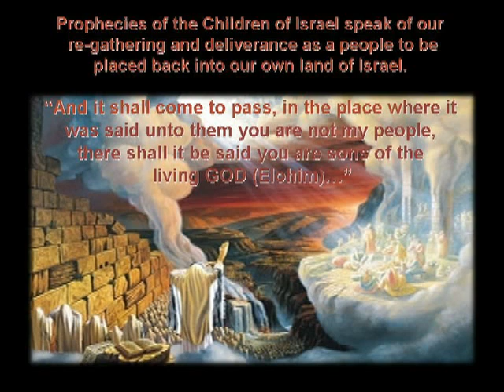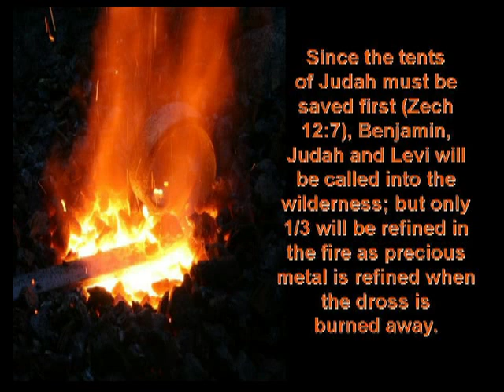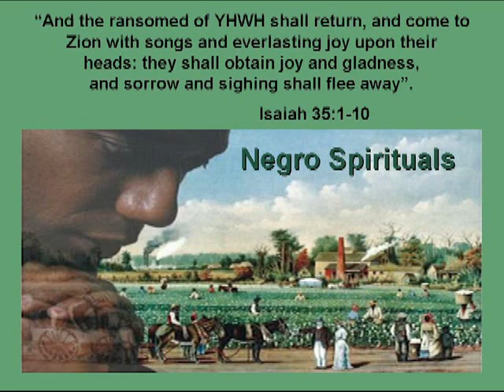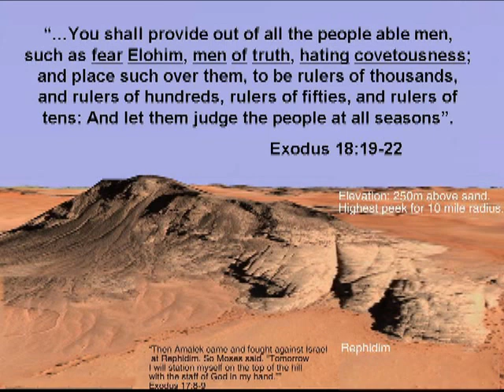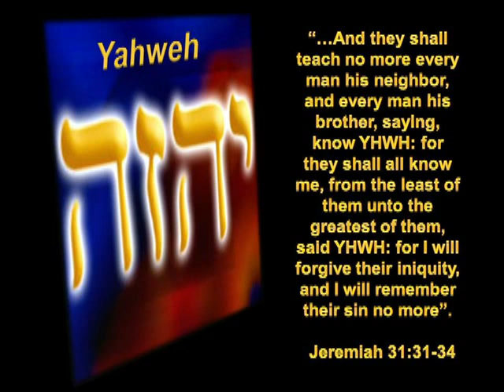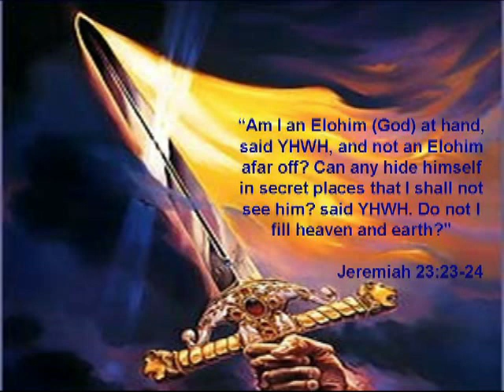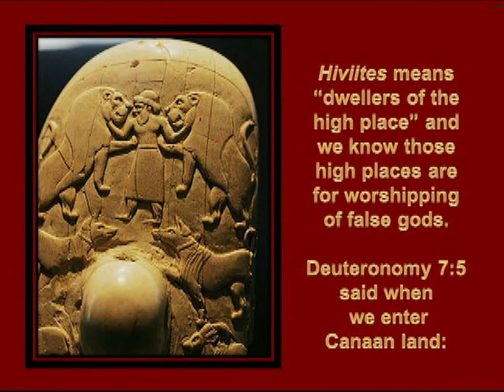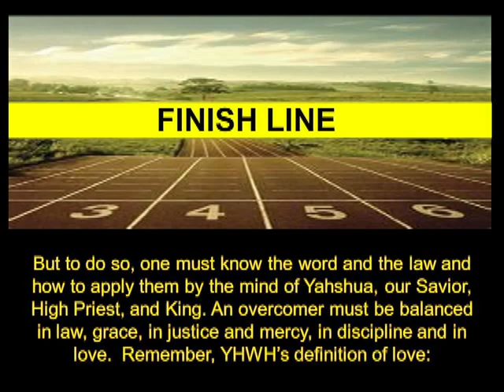D17 2012-The Coming Wilderness Journey (Our Second Exodus)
The Second Exodus of our people that will occur in our time!!!

Join us on Saturdays @ 1:00 p.m EST for Sabbath class and/or Bible Study on Wednesdays @ 7:00 p.m. EST by just clicking the link below for live streaming